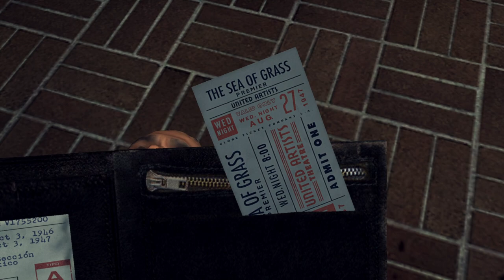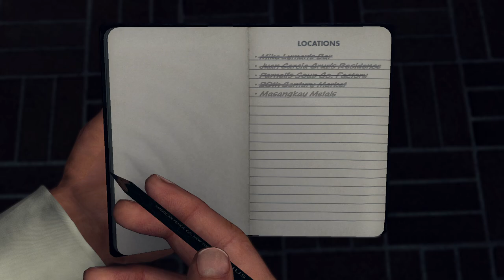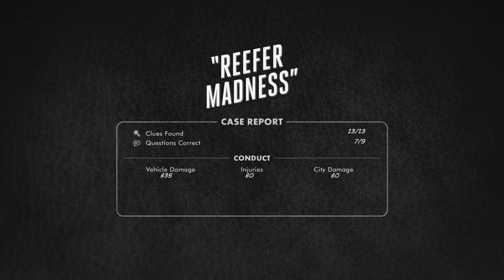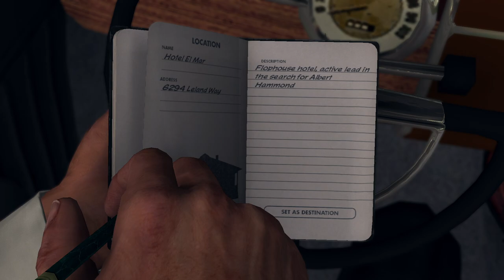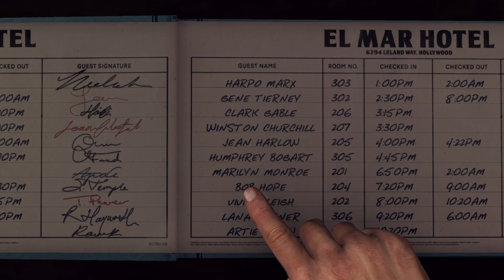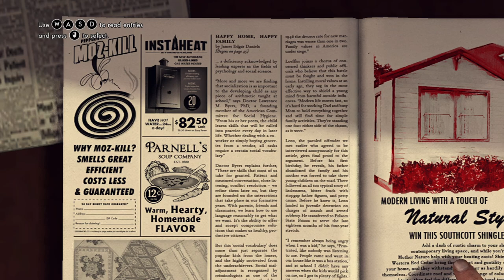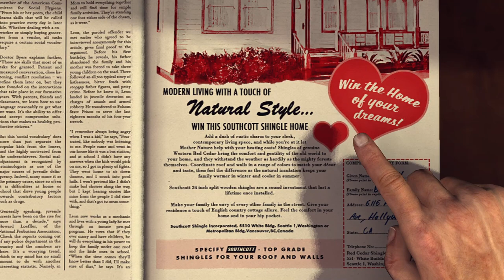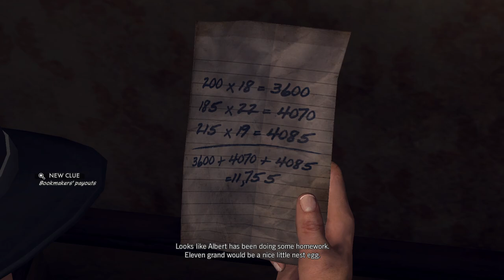LA Noire | Let's Play | 26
Hello my friends!  A fixed fight, that would never happen...enjoy!

Cases: Reefer Madness, The Set-Up, The Badger Game, Camera Obscura

People: Cole Phelps, 11 King, Stefan Bekowsky, Rusty Galloway, Captain James Donnelly, Roy Earle, Archie Colmyer, Glen Wheeler, Jorge Garcia Cruz, Malcolm Carruthers, Ray Pinker, Victor Sanders, Courtney Sheldon, Hank Merrill, Albert Hammond, Kid Galahad, Carlo Arquero, Harlan Fontaine, Mickey Cohen, Johnny Stompanato, Chester King, Elinor Hopkin, Daniel Ullman, Winston Churchill, candy Edwards

Location: Los Angeles, Parnell's Soup Co. Factory, Sugar Loaf Hill, Okinawa, American Legion Boxing Stadium, Hotel El Mar

Newspaper: Alienist Fontaine: Working Selflessly to Help the Infirm